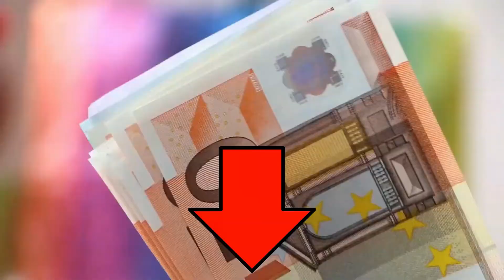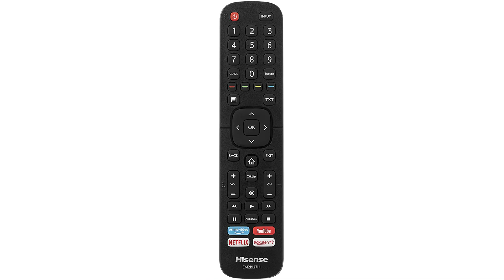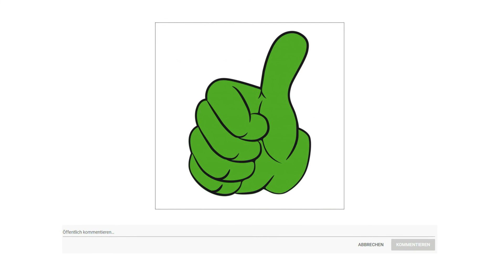✔ LED Fernseher Test 2023 | Vorstellung der Besten 3♯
Der Qualitätssieger in unserem LED Fernseher Test geht an den Samsung RU 7099.

Dass hochauflösende 4K Fernseher längst nicht mehr unbezahlbar sein müssen, beweist Samsung mit dem RU 7099, der sich schon für vergleichsweise kleines Geld im Handel erwerben lässt. Doch kann man für den Preis auch ein perfektes Bild sowie eine Vielzahl an Premiumfunktionen erwarten oder wurde stattdessen an der ein oder anderen Stelle der Rotstift angesetzt.

Rechenpower, die sich sehen lassen kann.

Jedes Detail glasklar sehen in hellen und in dunklen Szenen.

Alle Ihre Lieblingsinhalte von Universal Guide für Sie kuratiert.

Schick, schlank und stilvoll in jedem Wohnraum.

Pur Color die Technologie ermöglicht die Darstellung einer riesigen Farbpalette.

UHD Dimming unterteilt den Bildschirm in Zonen, die je nach Bildinhalt dynamisch angepasst werden.

Sparen Sie sich das Suchen und steuern Sie alle kompatiblen Geräte mit nur einer Fernbedienung.

Die alternative ist der LG 43 UN 7100.

Wer ein gutes Bild genießen möchte, der ist bei dem LG UN 71 genau richtig. Denn mit dem 4K IPS LCD Panel mit Direct LED und dem eingebauten Quad Core 4K Prozessor sorgt er dank Active HDR Technologie für eine Top Bildqualität. Den passenden Klang liefert der integrierte Ultra Surround Sound.
Genießen Sie dank 4K Auflösung und detaillierter Farbwiedergabe ausgezeichnetes Entertainment.
Genießen Sie Inhalte in bester HDR Qualität in den gängigen Formaten, wie HDR 10 Pro und HLG.
Für einen noch intensiveren Sound können bis zu zwei Bluetooth Lautsprecher mit dem TV verbunden werden.
Der starke Quad Core Prozessor sorgt für leuchtende Farben und beseitigt mit der zweistufigen Rauschreduzierung zuverlässig unsaubere Inhalte. Genießen Sie zudem dank 4K Upscaling auch Filme und Serien mit geringerer Auflösung nahezu in 4K Qualität. Für unvergessliche Heimkino Momente.
Einfach in den Filmmaker Mode wechseln und Filme so genießen, wie sie Filmemacher vorgesehen haben.
Der Preis Leistung Sieger in dem LED Fernseher Test ist der Hisense 32 AE 5500 F.

Der Hisense 32 AE 5500 F ist ein 32 Zoll großer Smart TV mit VIDAA U Benutzeroberfläche, über die man auf zahlreiche Anwendungen, Dienste und Funktionen zurückgreifen kann, die das Fernseherlebnis neu definieren. Das Panel löst mit WXGA auf 1366 mal 768 Pixel und stellt damit mühelos HD Inhalte dar. Als Soundsystem kommt ein 12 Watt Stereo Lautsprecher zum Einsatz, der mittels DBX Total Sonics und Total Surround Technologie für einen mitreißenden Raumklang sorgt. Der 32 AE 5500 F besitzt einen eingebauten Triple Tuner zum Empfang von Signalen über Kabel, Satellit oder per terrestrischer Antenne und erlaubt das Abspielen eigener Inhalte mittels USB Mediaplayer.